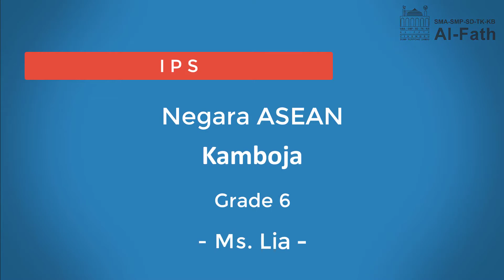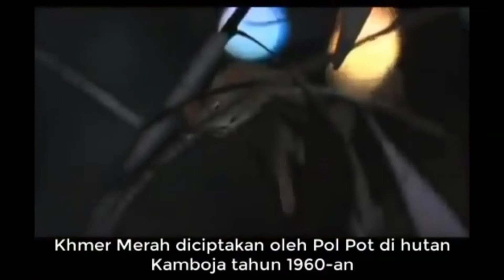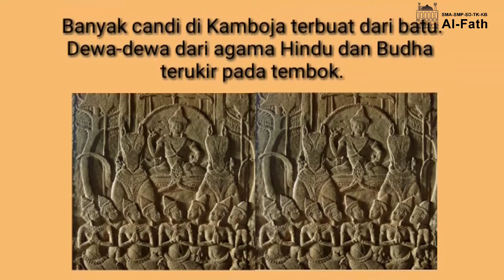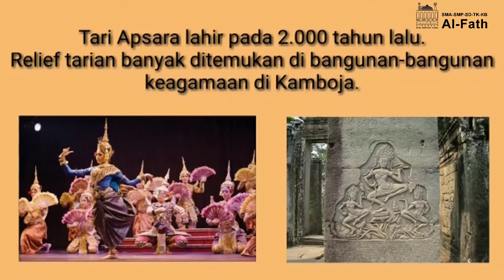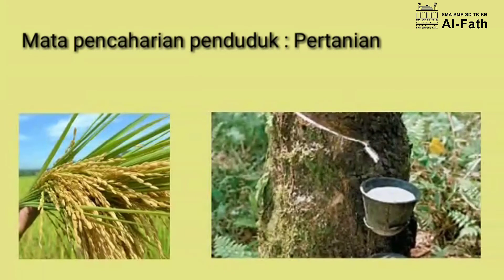IPS | Negara ASEAN ( Kamboja ) | Grade 6 | SD Al-Fath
Ms. Lia
Grade 6
SD Al-Fath
IPS - Negara ASEAN Kamboja